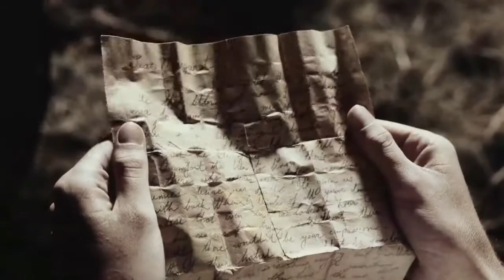O GRANDE ATAQUE TRAILER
Sinopse: O 6º batalhão do exército norte-americano recebe uma das missões mais ingratas possíveis: resgatar, nas Filipinas, cerca de 500 prisioneiros norte-americanos de guerra que estão nas mãos das tropas japonesas. Enfrentando as condições mais adversas, eles andam 30 milhas por trás das linhas inimigas para tentar cumprir a missão. Toda a tensão que os soldados enfrentam e o perigo iminente precisam ser controlados pelo líder da missão, que comanda tudo com braço firme, mas que também sabe dos perigos que serão enfrentados. A produção foi filmada em 2002, mas demorou algum tempo até ficar completamente pronta, sendo lançada somente em 2005. O filme apresenta uma história dramática ao mesmo tempo em que mescla ótimas cenas de ação, contando com fidelidade um caso real de heroísmo.